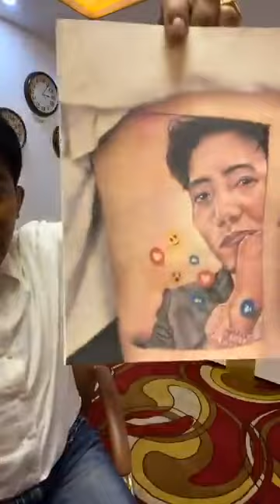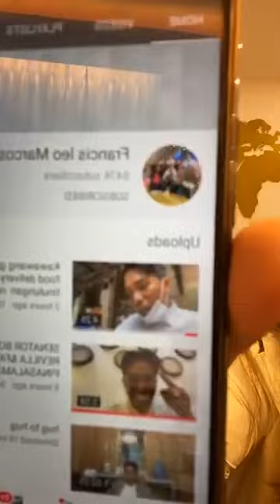DON SA MGA SUBSCRIBER KO MAMIMIGAY AKO NG 100 SAKONG BIGAS PARA SA 100 NA SUBSCRIBER KO MAMAYA PO UN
GATAS IPAMIMIGAY SA 3 year old to senior sa Cagayan.